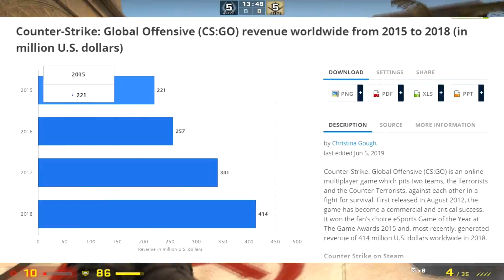Where Are The CSGO Updates!?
If you want to, you can always donate me your virtual CSGO pixels

Today I talk about CSGO Updates, and why everyone in the community wants a new operation, a better ranking system, a better trust factor system, knowing how to fix your trust factor, etc. But it seems Valve is never going to give us the updates we always ask for